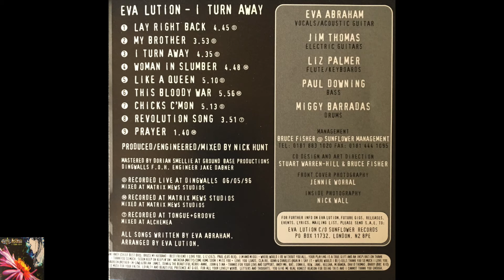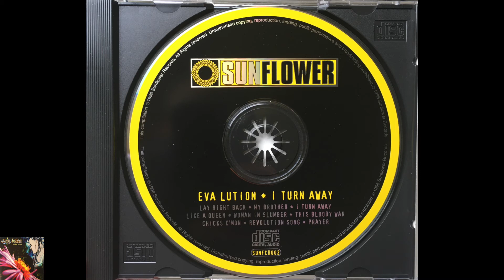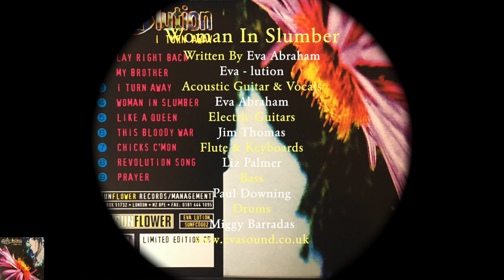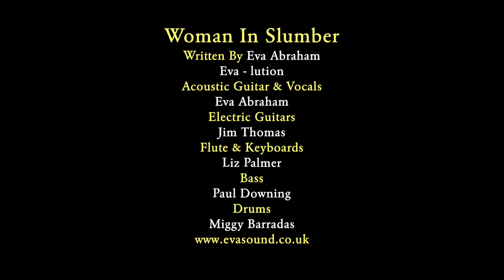Woman In Slumber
Track 4: I Turn Away
Written By Eva Abraham
Eva - lution
Acoustic Guitar & Vocals
Eva Abraham
Electric Guitars
Jim Thomas
Flute & Keyboards
Liz Palmer
Bass
Paul Downing
Drums
Miggy Barradas

Woman in slumber ease my mind
Throw back the cover
Cos I can’t reach you no more

Yes I can hear you
No need to see but I can feel you
Just let me rest now then I’ll come to you once more

In my head I’m on a wire waiting waiting
Feel I’m getting higher but I don’t know

Woman while you’re sleeping don’t go too far
Love what’s around you and remember who you are
Yeah remember who you are

On this wire I feel the chill blow I feel the sun glow
Sometimes I swing so oh but I don’t know
I don’t know but I’m here

So right now I’ll stand behind my door
While I gather up my thoughts
Then I’ll come back I’ll come back once more
And I will open up my door

Woman are you waking yes I need to walk this floor
Say thanks for waiting while I open up this door
Thanks for waiting once more

Woman in slumber I see you waking
Woman beside me say thanks for waiting